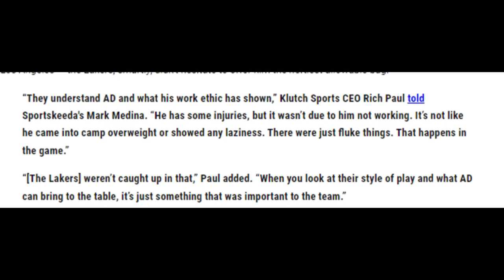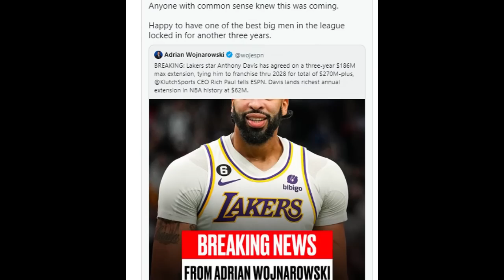BREAKING! Rason bakit pinapirma si Anthony Davis ng Lakers ng MAX EXTENSION! Lebron gusto si Kyrie!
Ito ang Rason bakit pinapirma si Anthony Davis ng Lakers ng max extension! Lebron pinupush parin na makuha si Kyrie Irving @RGSportstv

Goodspeed